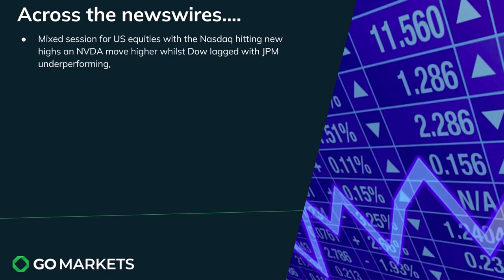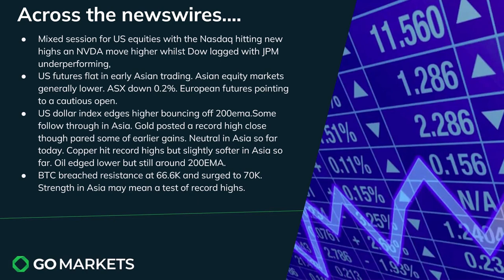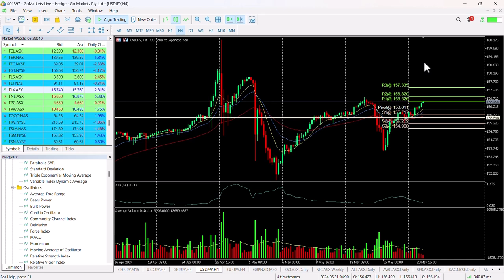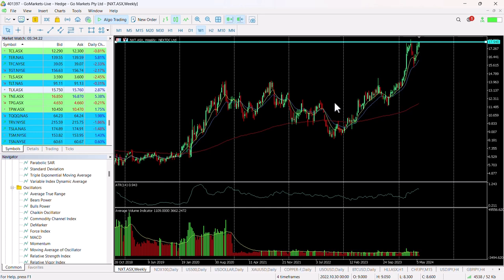Market Update and Charts of Interest - NXT and USDJPY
Mixed session in the US overnight with Nasdaq hitting new highs again whilst the Dow pulled back.
Some strength in USD meant not only holding above a key level but gold and copper paring gains from earlier in the day despite still closing mildly higher.
Asia market generally lower